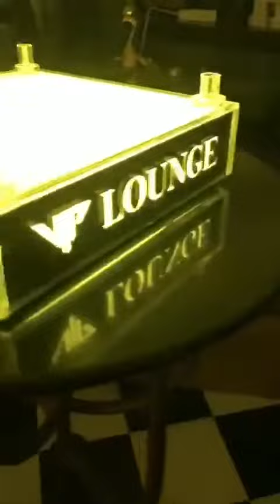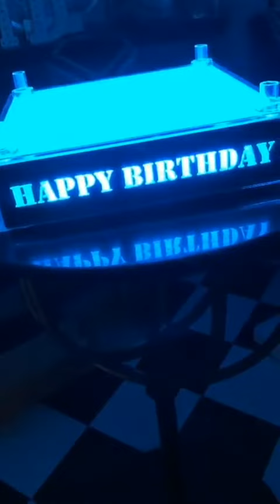Đế đặt bánh kem phát sáng